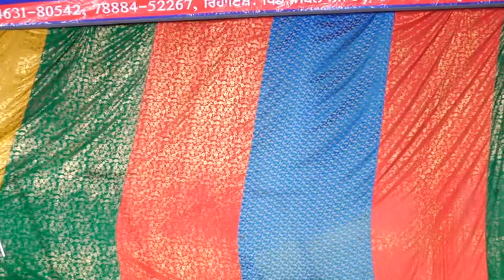Baba Bhaju Mast Drama Adekali 2019 part 5